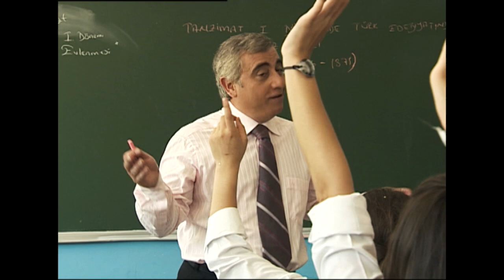Akasya Durağı Mehmet Hoca Öğrencisine İlk Yakalanma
Akasya Durağı Unutulmayan Diziler Kanalı'nda izlenir.

Kemal Güneş (Zafer Ergin) zengin bir sanayicidir. Karısı Melahat Güneş (Melek Baykal) ve kızı Tuğçe ile birlikte güzel bir hayat sürerken şirketi iflas etmiş ve intihar etmiştir. Bunun üzerine Kemal'in 15 yıldır özel taksi şoförü olan Nuri Bey (Zeki Alasya) Melahat'ın taşındığı evde onunla konuşarak kurduğu Akasya Durağı'nda çalışmasını ister. Kızı buna karşı çıkar ama Melahat bunu kabul eder. Her hafta bin bir çeşit sorunlarla uğraşıyor bütün Akasya Durağı. Sinan (Levent Ülgen) daha evvel başka bir filmde En Son Babalar Duyar'da Kadir adıyla oynarken bir sahtekarlık ustası olarak portre etmiştir. O karakterini bu filmde devam ettiren Sinan, Osman (Cezmi Baskın) (ya da Sinan'ın lakabıyla "Osman Aga") ona katılır. Osman, Trakya şivesi konuşmasıyla komik sahneler yaratır. Hep "Avrupalıyım" diye geçinir fakat kimse onu öyle düşünmez.

İyi Seyirler.